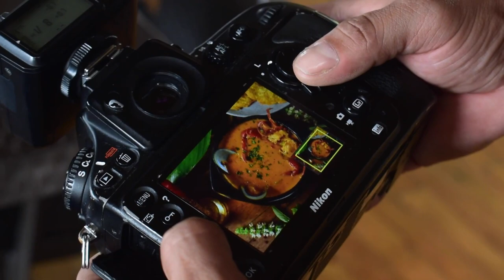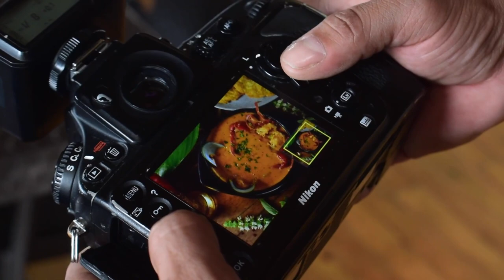Así es un día con Ezequiel Buelvas, el fotógrafo gastronómico más influyente de Cartagena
De niños todos queríamos un trabajo como el de Anthony Bourdain, aquel celebre presentador y chef que recorría el mundo conociendo culturas y sus gastronomías. Nos antojaba en cada programa y también enseñaba a expandir nuestros menús con los ingredientes menos esperados.

Así más o menos es la labor de Ezequiel Buelvas, el fotógrafo gastronómico más influyente de Cartagena. Barranquillero, de herencia cocinera, autodidacta en la cocina, y profesional con la cámara, es poco de lo mucho que se puede hablar de él. Estudió fotografía de moda y publicidad en la escuela Labloom de Bogotá, y producción y TV en barranquilla, pero encontró en la gastronomía un campo que hoy representa por lo alto.